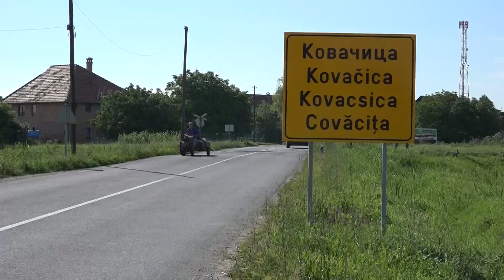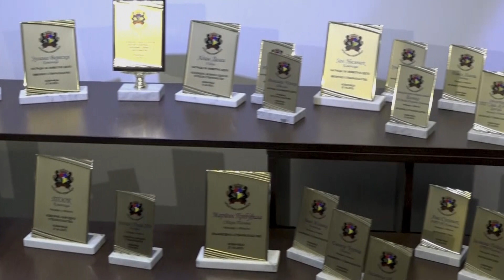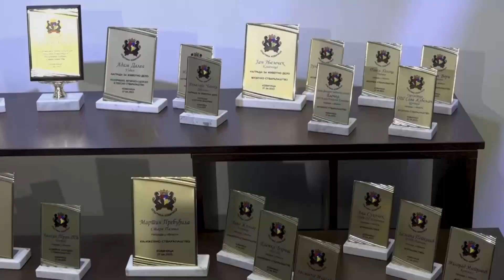RTV Pančevo - Opština Kovačica - raspisan konkurs za dodelu Nagrade za doprinos u kulturi